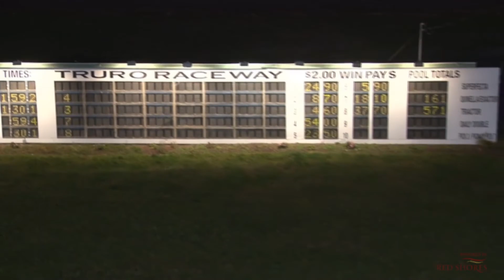Truro 2019 October 25 R01